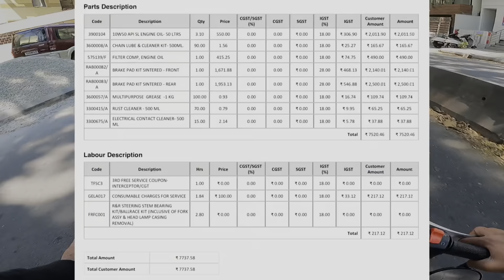3rd Servicing me hogaya mota kharcha 🥺 | Wobble Issue😔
Royal Enfield Service Center - Company Service Center
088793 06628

Gopro Media Mod
Ulanzi Mini Tripod

Maono Lavalier microphone
Sandisk extreme microSD card 256gb

Gears Used By Me:
Helmet Chin Mount
Mobile Holder
Suction Cup
iphone 13 128gb
Apple earpods with lightning connector
Axor helmet
Mobile holder with charger

Cleaning items i use for my bike:
Chrome and Metal Polish
Comfort Stocki Nett
Metal Polish
Motul Chain lube

Give your Support People. Thank You

GT650
Continental GT 650
Interceptor 650
Interceptor 650 BS6
Continental GT 650 BS6
Continental GT 650 price
Continental GT 650 Exhaust Sound
Interceptor 650 Exhaust Sound
Continental GT 650 Sound
Interceptor 650 Sound
Continental GT 650 Ride Review
Interceptor 650 Ride Review
Continental GT 650 Long Ride Review
Continental GT 650 top speed
Continental GT 650 speed test
Continental GT 650 acceleration test
Continental GT 650 BS6 top speed
Continental GT 650 in Bangalore
Continental GT 650 Servicing
Continental GT 650 Third Servicing
Continental GT 650 Servicing in Bangalore
Continental GT 650 wobble issue
Issues in GT 650
Interceptor 650 in Bangalore
RE Continental GT 650 BS6
Continental GT 650 Mr Clean
Continental GT 650 2022
650 Twin
RE Twins
GT 650
Alpha Devesh
Mr Clean
Caferacer
Royal Enfield
Motovlog
Bangalore
Bengaluru
Karnataka